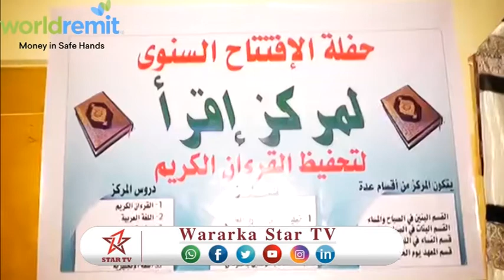DAAWO MARKISTA AL IQRA OO MUNAASIBAD U QABTAY ARDAY DHAMAYSAY